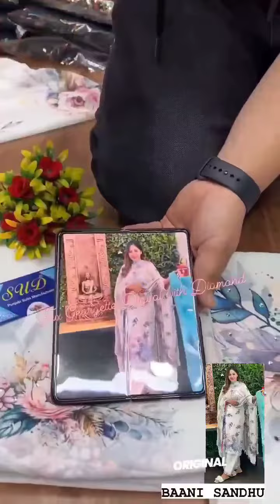SUD AMAZING WHITE GEORGETTE CONCEPT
Product SUD3727
*Baani Sandhu*
♣️Shirt 2:50 meter fox Georgette digital print with diamond work
♣️Saleevs print with diamond work
♣️Bottom 2:50 meter muslin
♣️Dupatta georgette digital print with tye dye krosia lace
~Market price 990~

For detail see video
_Je article original viscose fabric pe hai for original feel Prints_